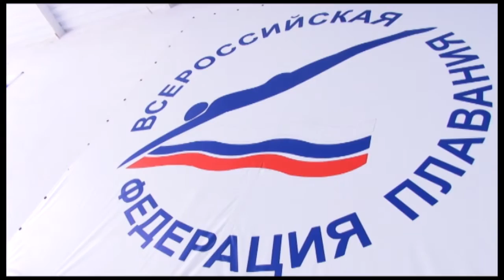Анапские пловцы примут участие в Чемпионате Южного Федерального округа